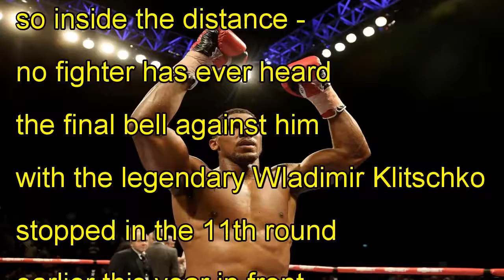Joshua vs takam start time: what time is the anthony joshua fight?